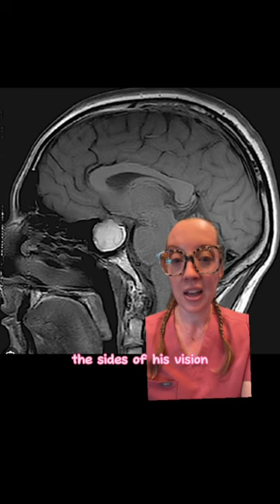case study 96 - breast milk in a man?